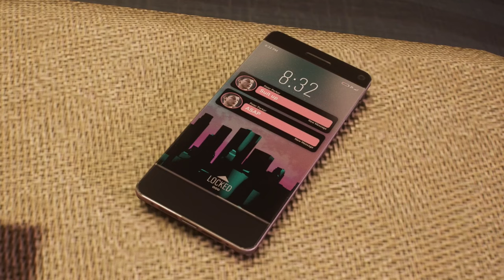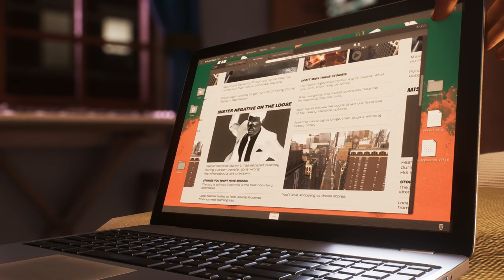[ Part 8 ] Why They Want A Teacher - Spider-Man 2